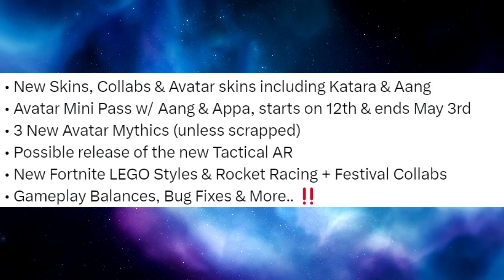What To Expect In Fortnite's HUGE Avatar Update TOMORROW! (AVATAR Battle Pass, NEW Weapons, & MORE)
This update is going to be huge.  I can't wait for another mid-season mini-battle pass!

VIDEO CREDITS
★Thumbnails Created By:
MsMarvel311